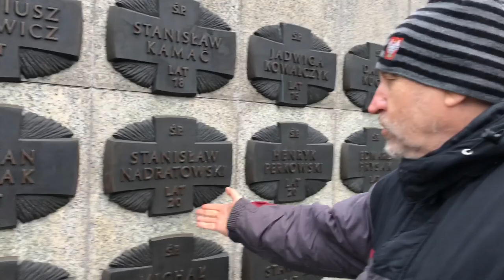Stanisław Nadratowski ZAPOMNIANY BOHATER SZCZECINA! Zginął, bo odmówił strzelania do robotników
Oddziałowa Komisja Ścigania Zbrodni przeciwko Narodowi Polskiemu w Szczecinie wszczęła śledztwo w sprawie zabójstwa Stanisława Nadratowskiego, który poniósł śmierć w czasie protestów robotniczych 19 grudnia 1970 roku w Szczecinie.

20-letni Nadratowski odbywał wówczas zasadniczą służbę wojskową w jednostce nr 1025, która brała udział w tłumieniu protestów robotników. Ciało żołnierza zostało odnalezione 19 grudnia 1970 roku na tyłach budynku przy ul. Kaszubskiej 63/64 w Szczecinie.

Wojskowa Prokuratura Garnizonowa w Szczecinie 28 stycznia 1971 roku umorzyła postępowanie w sprawie śmierci Nadratowskiego uznając, że przyczyną jego zgonu było nieostrożne obchodzenie się z bronią.

Teraz Komisja Ścigania Zbrodni przeciwko Narodowi Polskiemu w Szczecinie w ramach postępowania sprawdzającego zgromadziła dane uzasadniające podejrzenie, iż śmierć Stanisława Nadratowskiego mogła być wynikiem przestępstwa wyczerpującego znamiona zbrodni komunistycznej. Po analizie akt Wojskowej Prokuratury Garnizonowej w Szczecinie uznano bowiem, iż poważne wątpliwości budzi uzyskana wówczas opinia lekarza wojskowego, odnosząca się do mechanizmu obrażeń powstałych u Stanisława Nadratowskiego oraz sformułowanych wniosków co do okoliczności jego zgonu.

Istotne wątpliwości są także co do poprawności i rzetelności ustaleń poczynionych przez prokuratorów wojskowych w trakcie oględzin miejsca ujawnienia zwłok Stanisława Nadratowskiego, w tym zabezpieczonych śladów.

W toku postępowania sprawdzającego zapoznano się także z ustaleniami członków Stowarzyszenia ,,Grudzień 1970/Styczeń 1971” oraz informacjami przekazanymi przez członków najbliższej rodziny Stanisława Nadratowskiego.

Nadratowski był synem szczecińskiego stoczniowca i nie krył, iż odmówi wykonania ewentualnego rozkazu strzelania do manifestantów. Pełniąc służbę na ulicach Szczecina, stanął w obronie ciężarnej kobiety, którą brutalnie potraktowali funkcjonariusze ZOMO.

Prokurator Marek Rabiega, naczelnik Oddziałowej Komisji Ścigania Zbrodni przeciwko Narodowi Polskiemu w Szczecinie informuje, że od opinii biegłych, o jaką zamierza wystąpić pion śledczy IPN, zależy m.in., czy dojdzie do ekshumacji szczątków żołnierza.

W grudniu 1970 roku w centrum Szczecina wojsko i milicja otworzyły ogień do demonstrantów. Najwięcej osób zostało zabitych i rannych po spaleniu gmachu KW PZPR, kiedy tłum szturmował położoną w sąsiedztwie Komendę Wojewódzką MO. W trakcie „wydarzeń” grudniowych zginęło w Szczecinie 16 osób.

Nie chciał strzelać do cywilów

Rodzina żołnierza nigdy nie wierzyła w oficjalną wersję przyczyny śmierci Nadratowskiego, jaką podawano w PRL. Jego bliscy uważali przez lata, że zginął z powodu odmowy strzelania do ludzi demonstrujących na ulicach. Na wniosek rodziny okoliczności tej śmierci badał już wstępnie prokurator IPN w Szczecinie. W 2009 roku zdecydował jednak, by nie wszczynać śledztwa, bo – jego zdaniem – analiza protokołów oględzin miejsca zdarzenia, sekcji zwłok i zeznań świadków, które dostał z Archiwum Wojsk Lądowych, wskazywały, że Wojskowa Prokuratura Garnizonowa przeprowadziła śledztwo prawidłowo.

O śmierci Nadratowskiego wielokrotnie pisały media. W 2010 roku świadek przesłuchiwany przed laty przez prokuraturę wojskową miał przekazać redakcji „Rzeczpospolitej” informacje, o których nie mówił wcześniej.

19-letni szeregowy Tadeusz Poznański zeznawał z kolei w latach 70., że jeszcze przed zamieszkami Nadratowski oświadczył, że jak dostanie rozkaz strzelania do cywilów, nie będzie strzelać, a gdyby strzelał, to ostatnią kulę zostawi dla siebie. Jednak po latach Poznański nie potrafił sobie takich słów przypomnieć.

Nadratowski miał też rzekomo bać się o ojca i kolegów, którzy pracowali w Stoczni im. Warskiego, gdzie sam także był zatrudniony przed wcieleniem do wojska.

Napis na paczce papierosów?

19 grudnia Nadratowski z kolegami pełnił służbę na ulicach miasta. Około godz. 18.00 dostali rozkaz ochrony stojących tam transporterów. Około 20.30 kapral miał zarządzać przygotowania do kolacji. Zmęczeni żołnierze, w tym Nadratowski, usiedli wtedy na murku.

Prokurator wojskowy ustalił, że Nadratowski miał oprzeć się rękami i głową o wylot lufy, co później posłużyło do udowodnienia tezy, że nieostrożnie obchodził się z bronią.

Osoba, która zgłosiła się do dziennikarzy „Rz”, stwierdziła tymczasem, że Nadratowski dał jej wówczas paczkę sportów i odszedł. Potem słychać było strzały. Żołnierz nie wracał, więc zaczęto go szukać. Człowiek, któremu Nadratowski podarował paczkę papierosów, miał też odkryć później na niej napis: „Do ludzi strzelał nie będę, do aresztu też nie pójdę”. Jednak tej paczki dziś już nie ma – na polecenie przełożonego żołnierz, który ją dostał, miał ją wyrzucić do kanału. Redakcja „Rzeczpospolitej” nie podała jednak, publikując artykuł w 2010 roku, nazwiska osoby, która takie informacje jej przekazała.